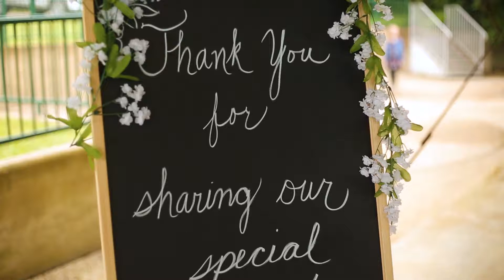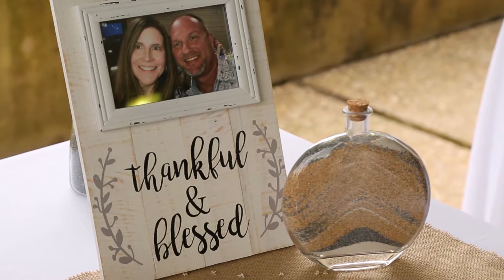Brian & Jennie Beaird - Wedding Day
Shot on May 4th, 2019 at Green Acres Baptist Church Retreat on Lake Tyler